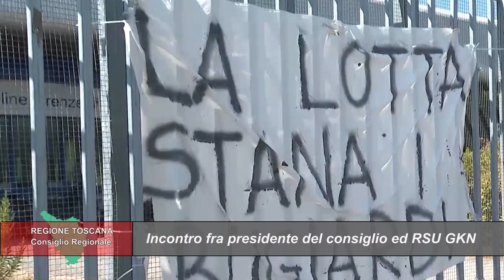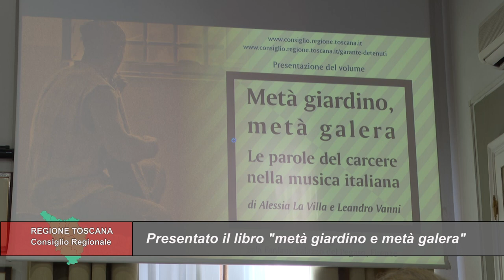TELETRURIA Cronache&Commenti Puntata 24 del 22-06-2024